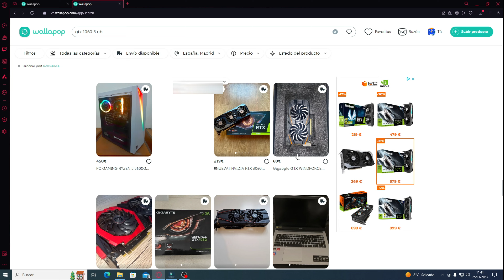😲!!INCREIBLE!! I7 6700 / GTX 1060 3GB ¿En 2024? Fortnite Capitulo 4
Asi va el INTEL I7 6700 Con la GTX 1060 3GB En la Temporada OG de FORTNITE!!
Videos que os puedan interesar:
▬▬▬▬▬▬▬▬▬▬▬ஜ۩۩ஜ▬▬▬▬▬▬▬▬▬▬▬▬▬▬
RED SOCIAL (SIGUEME PARA ESTAR ATENTO AL CANAL)
❤️Canal de TWITCH:  / byzackgg
▬▬▬▬▬▬▬▬▬▬▬ஜ۩۩ஜ▬▬▬▬▬▬▬▬▬▬▬▬